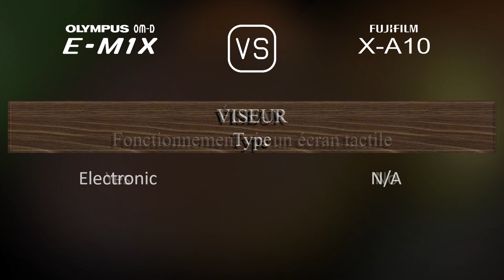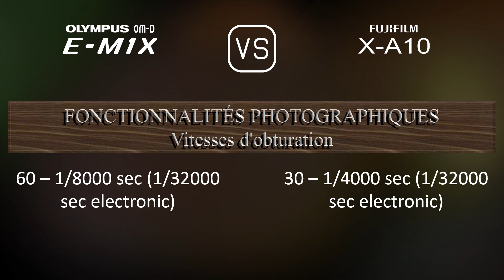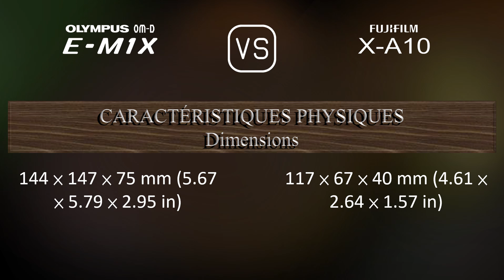Olympus OM-D E-M1X vs. Fujifilm X-A10: Une Comparaison de Caractéristiques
Cette vidéo fournit un aperçu des fonctionnalités du Olympus OM-D E-M1X et du Fujifilm X-A10 dans une comparaison de caractéristiques (comparison of specifications).

00:25 LANCEMENT
00:33 BOÎTIER
00:40 CAPTEUR D'IMAGE
01:01 IMAGE
01:16 OPTIQUE ET MISE AU POINT
01:41 ÉCRAN
01:58 VISEUR
02:13 FONCTIONNALITÉS PHOTOGRAPHIQUES
03:06 FONCTIONNALITÉS VIDÉOGRAPHIQUES
03:20 STOCKAGE
03:24 CONNECTIVITÉ
03:49 CARACTÉRISTIQUES PHYSIQUES
04:07 AUTRES CARACTÉRISTIQUES